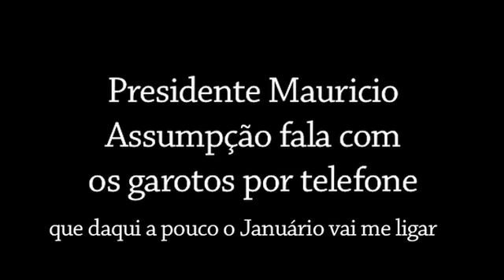Futsal campeão de tudo!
Confira o vídeo com os bastidores do título da Taça Brasil de Futsal sub-17 conquistada pelo Botafogo. Além do título na categoria, o alvinegro também levantou a taça no Carioca sub-20 e Profissional.